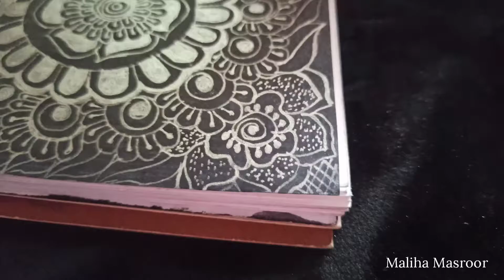How to Draw Mandala step by step by Maliha Masroor mandala doodleart #2021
Freehand Mandala Art